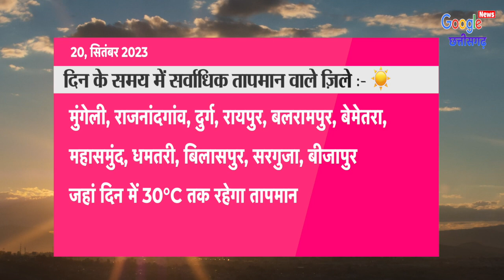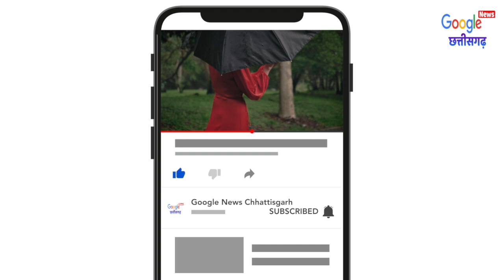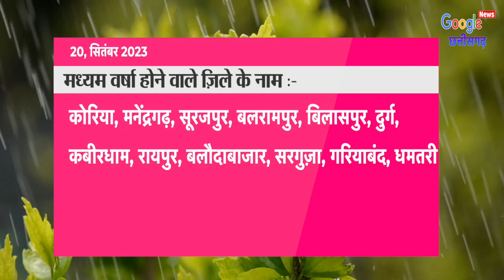Chhattisgarh Mausam 20 September 2023 : छत्तीसगढ़ का मौसम आज का मौसम मौसम की जानकारी Raipur Weather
1- Cg Mausam
2- Chhattisgarh ka mausam
3- mausam vibhag Raipur
4- Chhattisgarh  mosam
5- Chhattisgarh Weather
6- Chhattisgarh ka mausam
7- Chhattisgarh weather report
8- mausam ki jankari Chhattisgarh
9- mausam ki khabar
10- Mausam Ki taja jankari
11- Mosam ki Jankari
12- mausam vibhag
13- mosam ka haal
14- mosam vibhag
15- mausam ki jankari
16- aaj ka mausam
17- weather forecast
18- weather report
19- weather today
20- weather forecast india
21- rain weather
22- aaj ke mausam ki jankari
23- mausam vibhag Raipur
24- छत्तीसगढ़ का मौसम
25- मौसम की जानकारी छत्तीसगढ़ 2023
26- आज का मौसम कैसा रहेगा 2023
27- आज के मौसम का हाल
28- मौसम समाचार
29- कल का मौसम कैसा रहेगा
30- आज के मौसम की जानकारी
31- आज रात का मौसम कैसा रहेगा
32- कल का मौसम कैसा रहेगा
33- आज का हाल बताइए
34- कल के मौसम का मिजाज
35- आज के मौसम की जानकारी,
36- आज के मौसम समाचार
37- आज का मौसम कैसा रहेगा
38- मौसम विभाग
39- मौसम की जानकारी
40- मौसम का हाल
41- कल के मौसम का हाल
42- कल का मौसम कैसा रहेगा
43- aaj ka mausam
44- barish kab hogi
45- pani Giregi